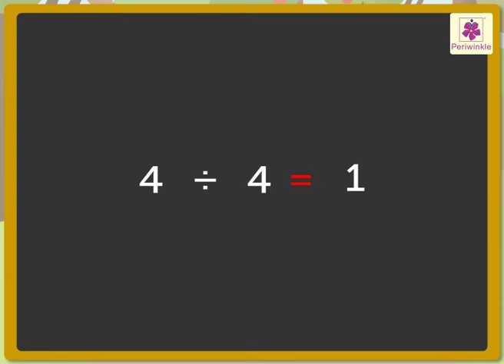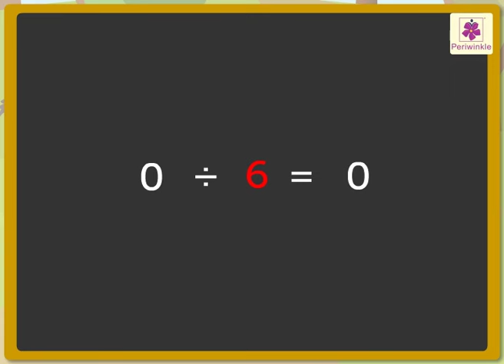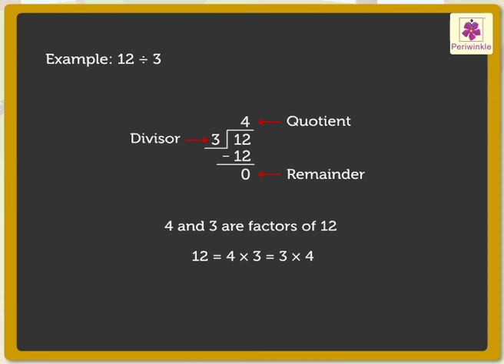Division Properties | Mathematics Grade 3 | Periwinkle